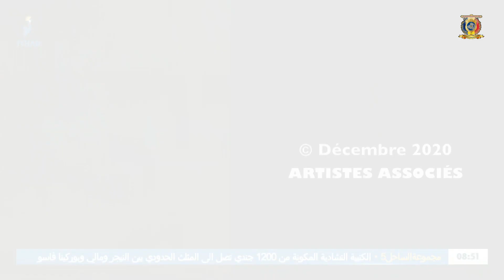الحاج توا - الموسم الرابع | مكتب التفكير - الحلقة 23